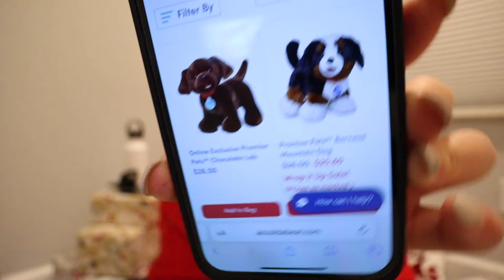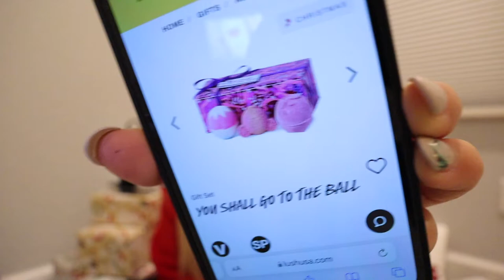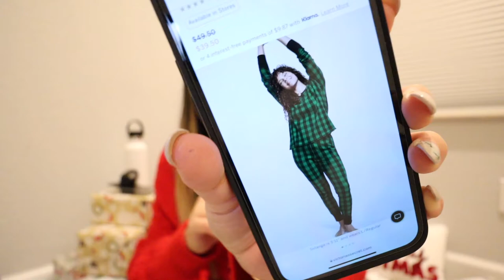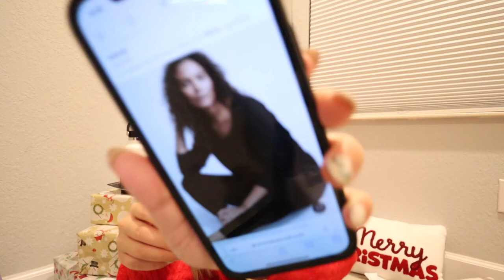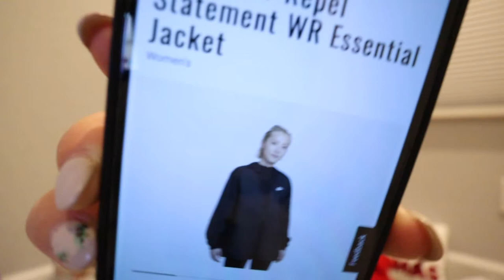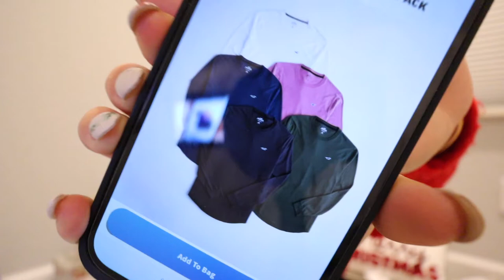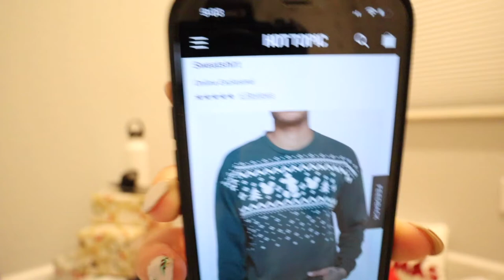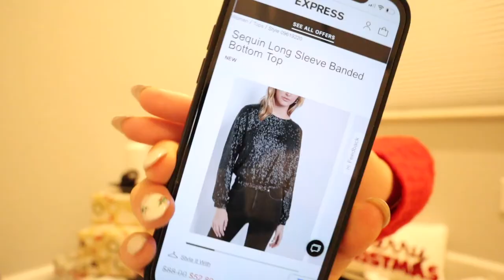Roulette Christmas Shopping Challenge 2021!! *family edition* VLOGMAS DAY 21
✩ Roulette Christmas Shopping Challenge 2021!! *family edition* VLOGMAS DAY 21 In this vlogmas video I play Roulette Christmas shopping for my family. I am happy I didn't do this in real like because shopping for a guy at Victoria's Secret is hard! LOL This video was just for fun and shout out to my friend and Mia Maples for this idea.